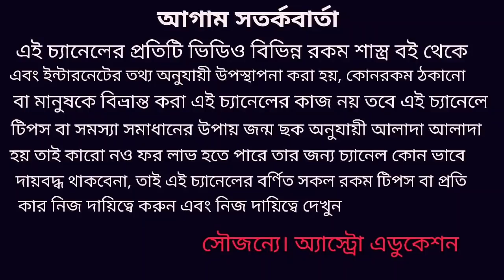2020 কন্যা রাশির কোন কোন দিক শুভ হতে চলেছে!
কন্যা রাশি ২০২০ সালে কোন কোন দিক গুলি শুভ হতে চলেছে এবং কন্যা রাশির শুভ সংখ্যা ও শুভ রং কি এই নিয়ে ভিডিওতে বিশদে আলোচনা করা হয়েছে!